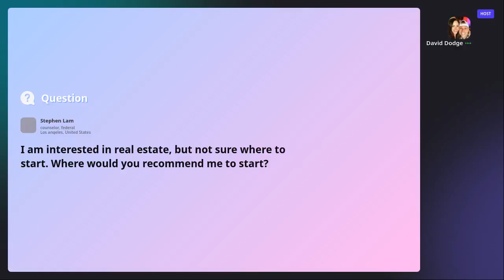Setting Up Your Real Estate Business